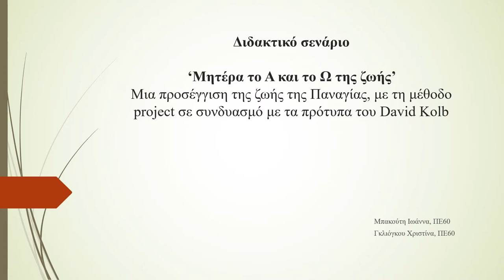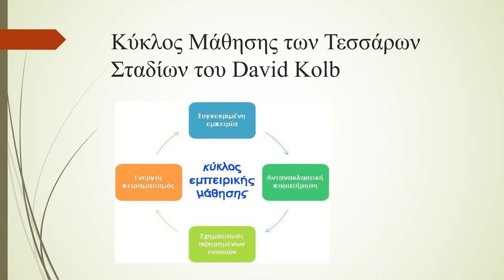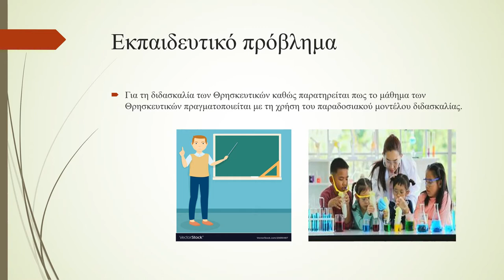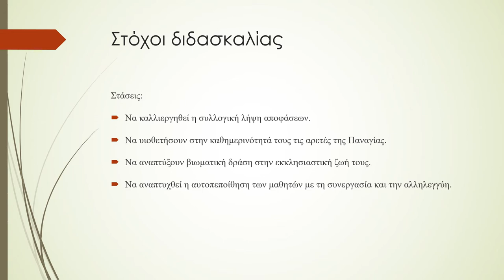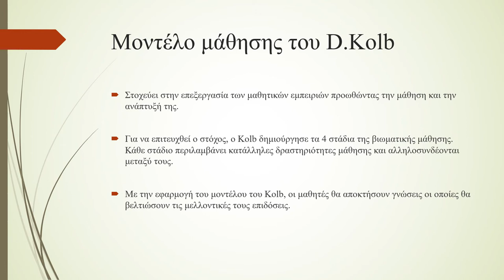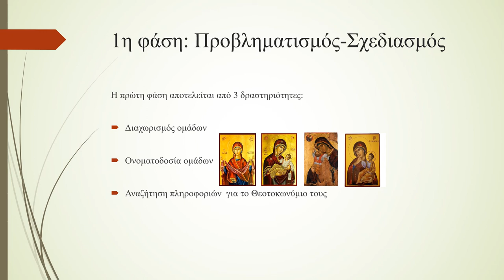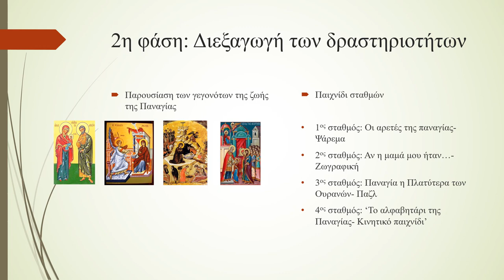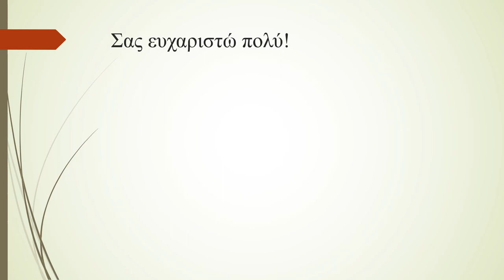06 Θ Ε Μητέρα το Α και το Ω της ζωής Μια προσέγγιση της ζωής της Παναγίας, με τη μέθοδο project σε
«Μητέρα το Α και το Ω της ζωής». Μια προσέγγιση της ζωής της Παναγίας, με τη μέθοδο project σε συνδυασμό με τα πρότυπα του David Kolb.

Μπακούτη Ιωάννα, Εκπαιδευτικός Π.Ε.60
Γκλιόγκου Χριστίνα, Εκπαιδευτικός Π.Ε.60

Περίληψη

Ο σχεδιασμός του εκπαιδευτικού σεναρίου για τη διδασκαλία του μαθήματος των Θρησκευτικών των πρώτων τάξεων του Δημοτικού με τίτλο ‘Μητέρα το Α και Ω της ζωής’, βασίστηκε στην κάλυψη αναγκών του σύγχρονου σχολείου και των νέων Αναλυτικών Προγραμμάτων. Το παρόν σενάριο αναπτύσσεται με μια σειρά δραστηριοτήτων δημιουργικής σκέψης, οι οποίες βασίζονται στη βιωματική μάθηση (Experiential learning). Δομημένο σε ένα περιβάλλον μάθησης, σύμφωνα με τη μέθοδο project και τα 4 στάδια της βιωματικής μάθησης, όπως τα παρουσίασε ο Kolb: τη συγκεκριμένη εμπειρία (Concrete Experience), την αναστοχαστική παρατήρηση (Reflective Observation), την αφηρημένη θεωρητική σύλληψη (Abstract Conceptualization) και τον ενεργό πειραματισμό (Active Experimentation). Η υλοποίηση του σεναρίου είναι μια καλή πρακτική για το μάθημα των Θρησκευτικών και την καλλιέργεια των μαθητών σε διάφορα επίπεδα.

Λέξεις κλειδιά: Βιωματική μάθηση,  project, Θρησκευτικά, Παναγία

«Mother, the Alpha and the Omega of life». An approach to the life of Holy Mary, with the method project in combination with the models of  David Kolb.

Bakouti Ioanna, Teacher PE60

Gliogkou Christina, Teacher PE60

Abstract: Planning the educational scenario entitled “Mother, the Alpha and Omega of life” for teaching the lessons of Religion at the first classes of primary school was based on meeting the needs of modern school and the New Analytical Programs. The scenario unfolds through a series of creative thinking activities based on Experiential learning. It is structured on a learning environment according to the project method and the 4 stages of Experiential learning as Kolb presented them: Concrete Experience, Reflective Observation, Abstract Conceptualization and Active Experimentation. The implementation of this scenario is a good practice for the lessons of Religious and cultivates the students at various levels.